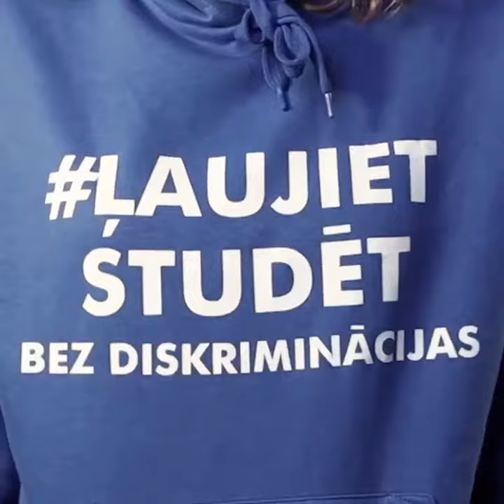Šlesera ultimāta videorullīša "director's cut"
Iespējams esat redzējuši episko Šlesera ultimāta video.
Ja neesat, tad netērējiet tam laiku, jo te var noskatīties šī videorullīša "director's cut", kas specefektu un vēstījuma ziņā ir krietni pārāks!